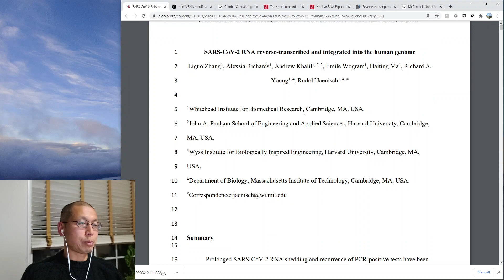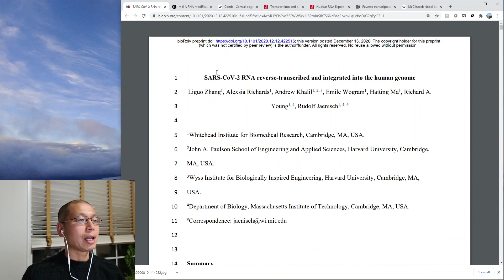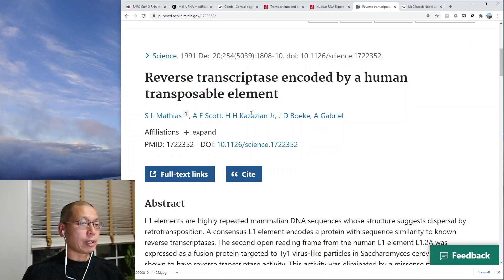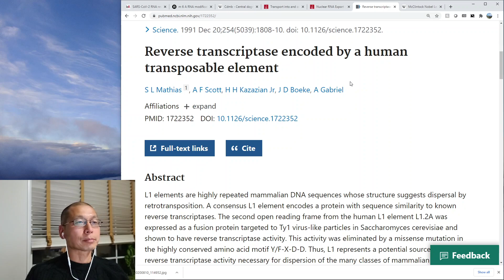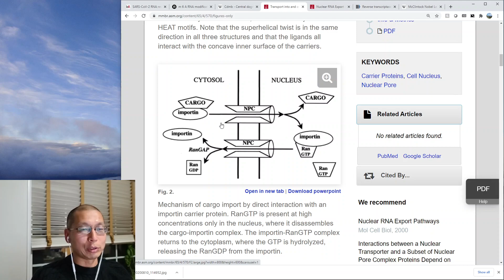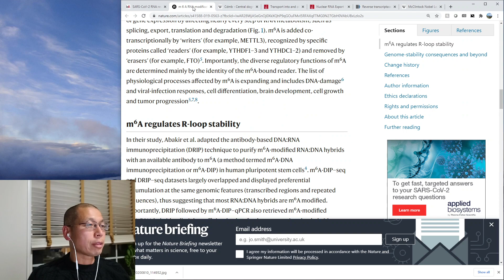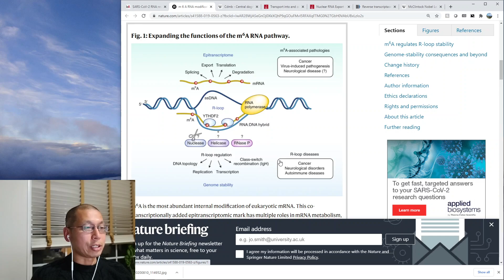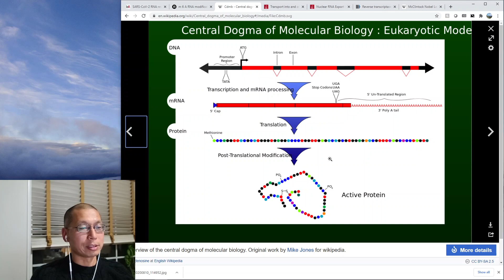Can coronavirus mRNA covid vaccines change your DNA? Not as simple as I thought!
When I first heard this notion that mRNA vaccines could alter your DNA, I thought it was ridiculous.  I learned some stuff while looking into it.

Papers in this video